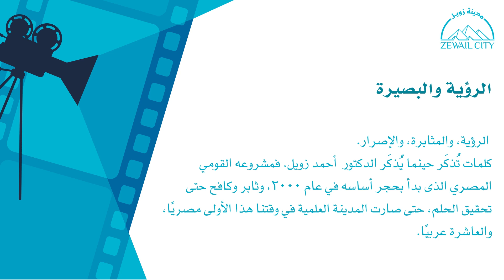Dr. Ahmed Zewail - Road to Nobel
في شهر الترشح لجائزة نوبل، نلقي الضوء على مؤسس مدينة زويل للعلوم والتكنولوجيا والابتكار/ الدكتور أحمد زويل.
In the nomination month for the Nobel Prize, we would like to shed the light on the founder of Zewail City of Science Technology and Innovation.